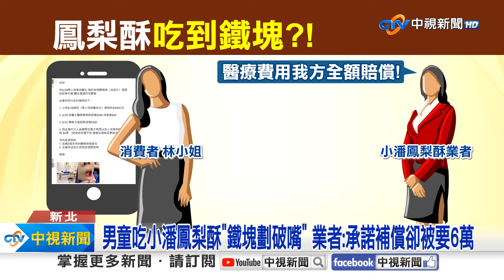小潘鳳梨酥"藏鐵塊"男童吃下嘴劃破!店家:被求償6萬│中視新聞 20240717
新北市知名的小潘鳳梨酥，人潮總是絡繹不絕，有民眾買了一盒20顆裝的鳳梨酥，回家卻吃到鐵塊，嘴裡因此被劃破受傷。當事消費者反映，業者只願賠償2000元，但店家澄清起初不知對方有受傷，後來又被消費者求償6萬元精神損失，現已交給保險業者處理後續。